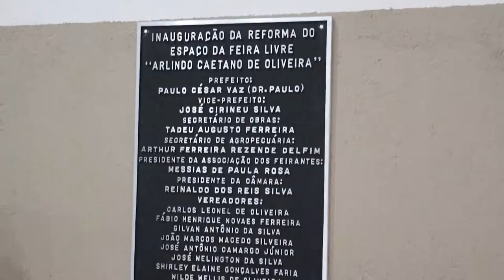PREFEITURA DE PIUMHI INAUGURA NOVO ESPAÇO DA FEIRA LIVRE “ARLINDO CAETANO DE OLIVEIRA”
| PIUMHI |